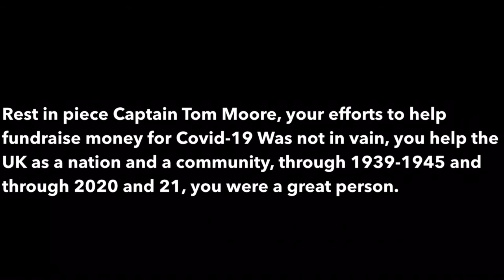One Hundred Steps (Small tribute to Captain Tom Moore)